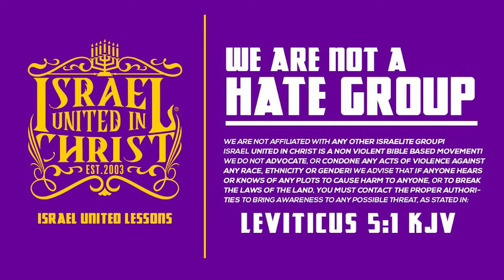That Tattoo Wasn't The Only Bad Move...!